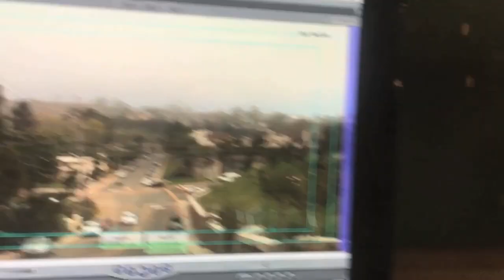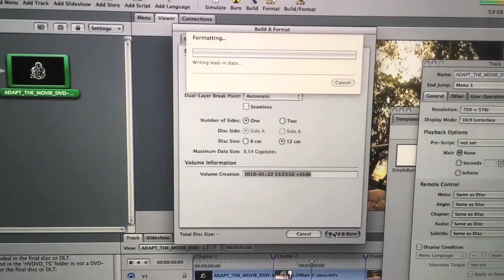THE ADAPT INLINE SKATES TEAM VIDEO INTERVIEW WITH CAVIN LE MACON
► After a few years in the making, the adapt team video will be dropping on the 29th of January 2018.

due to the distance we couldn't  with Cavin, but its 2018 and the technology allows us to do funny things..

Camera Gear used in my videos:

- VLOG camera
- MAIN Camera
- ACTION CAMERA